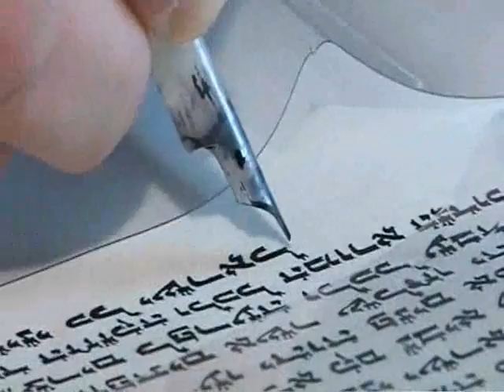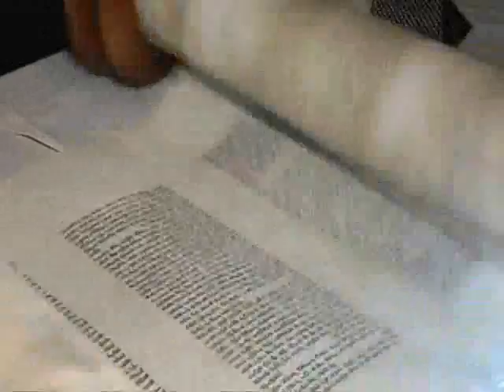ריקודים ברחובות - הכנסת ספר תורה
הכנסת ספר תורה בלווי הסברים, ספר התורה הכנסת ספר תורה מובל בתהלוכה מפוארת, בשירים וריקודים לאורך רחובות קרית ספר, מודיעין עילית, למשכנו החדש, בישיבת דברי אמת שבראשה ראש הישיבההרב זבולון שוב שליט"א; במעמד המרומם הזה הורעף כבוד רב הערכה ואהבה רבה לתורה - אברהם צבי שוורץ